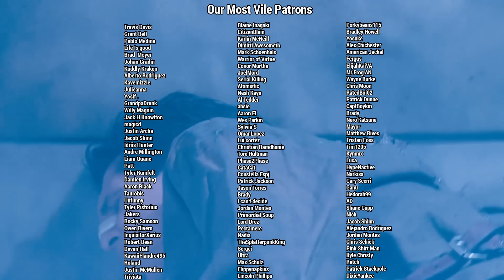Analyzing Evil: Pazuzu From The Exorcist Franchise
Hello everyone and welcome to the one hundred fifty-second episode of Analyzing Evil! Our feature character for this video is Pazuzu, from The Exorcist franchise. If you have any feedback or questions feel free to let me know below!